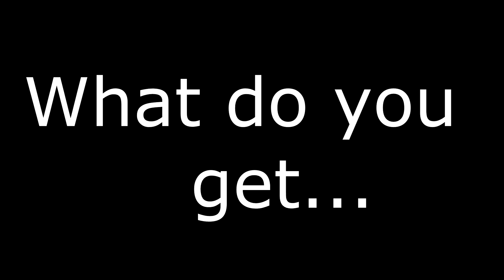WATCH This!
IP: Us.MCGamer.Net

Extra Information:
Audio Interface ➥ Line 6 POD UX2
KeyBoard ➥Razer Blackwidow CHROMA (2015)
Mouse ➥Razer Deathadder (2014) 1,300 DPI